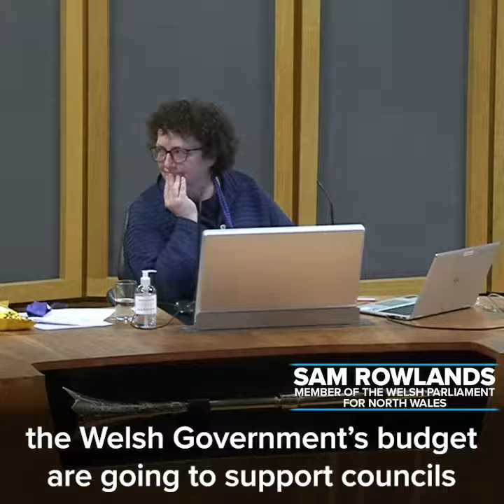Sam Rowlands MS says Welsh Government draft budget does not go far enough